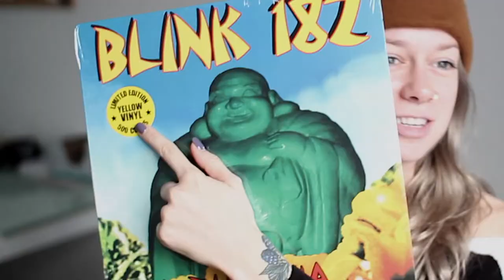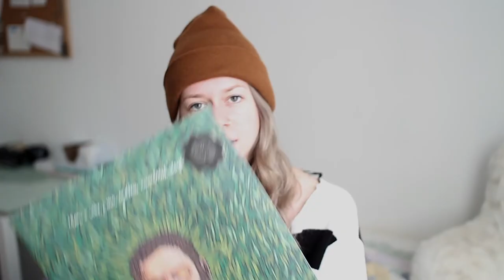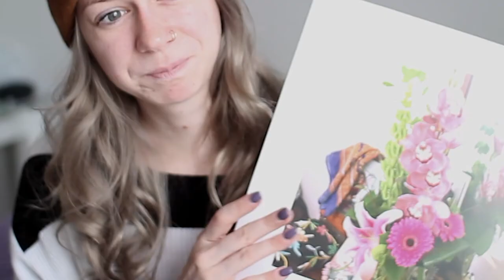Black Box Record Club | november unboxing